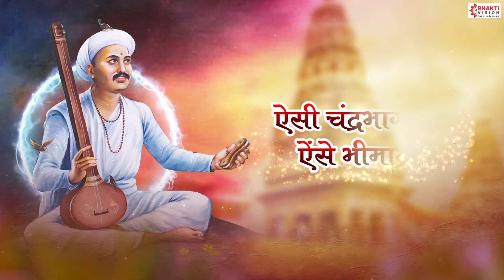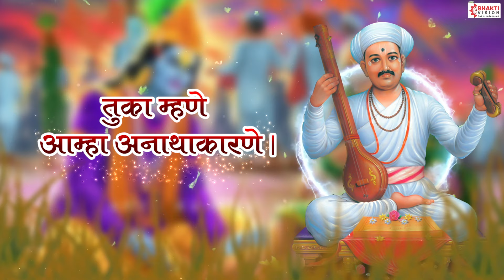अभंग : उदंड पाहिले उदंड ऐकिले। ऐसी चंद्रभागा ऐसी भीमातीर | संत तुकाराम महाराज | Sant Tukaram Abhang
Title - Udand Pahile Udand Aikile
Singer - Mahesh Hiremath

नमस्कार,
भक्ती मराठी - या मराठी चॅनल वर आपले स्वागत आहे.
या चॅनल वरती श्री गणेशाचे, श्री विठ्ठलाचे, स्वामी समर्थांचे, महादेवाचे, दत्तगुरूंचे, देवीचे, श्री हनुमान व इतर मराठी भक्तिगीते, स्तोत्र, अभंग, कीर्तन, आरती, मंत्र  या चॅनेल वरती प्रकाशित होतील..